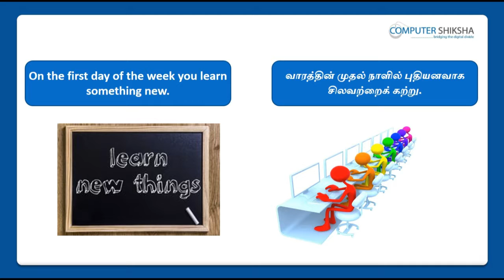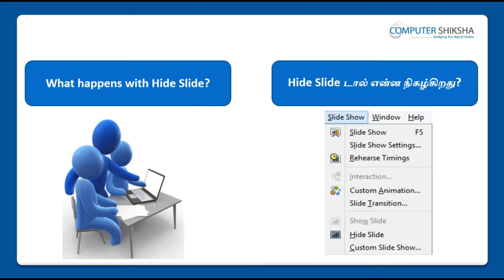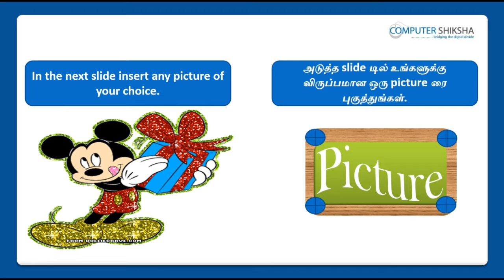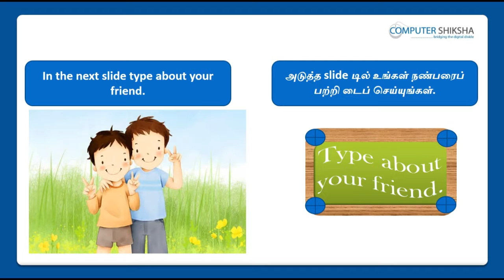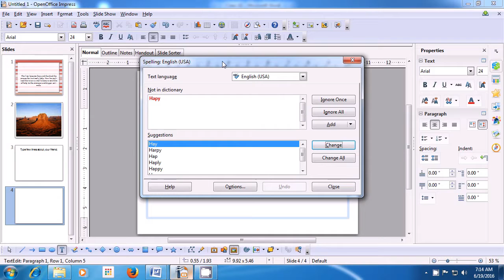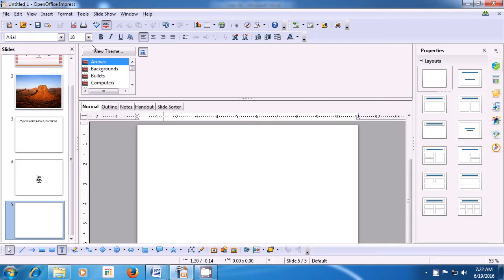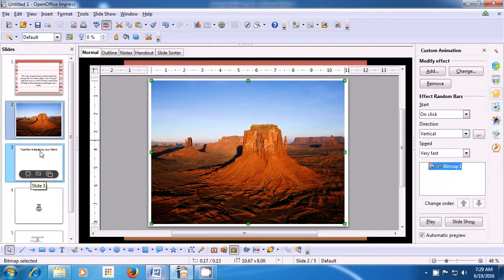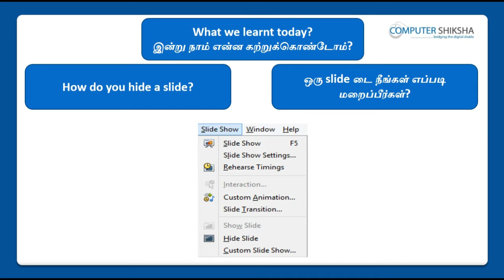Class 10 Open Office Impress 1 - Learn computers - Computer Education Online & Free (In Tamil)